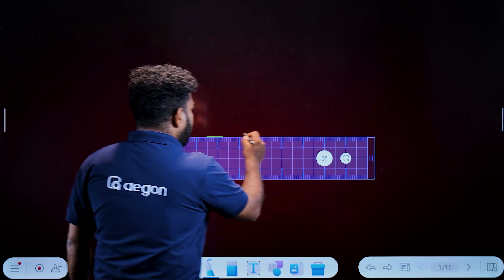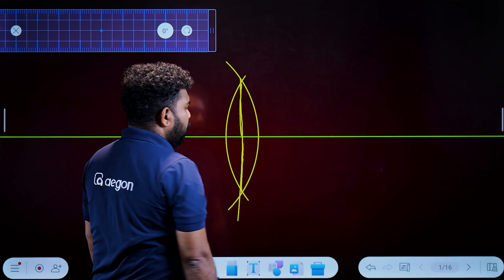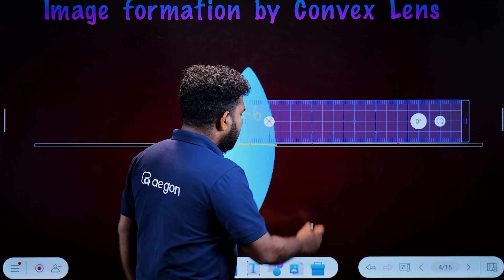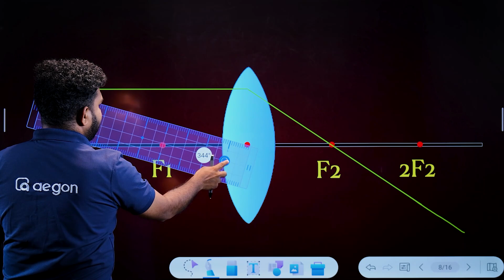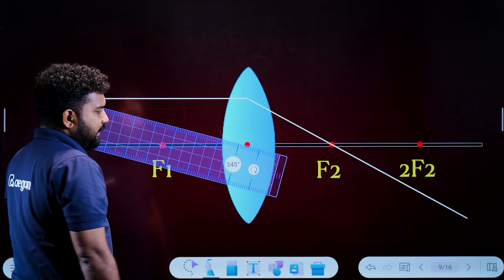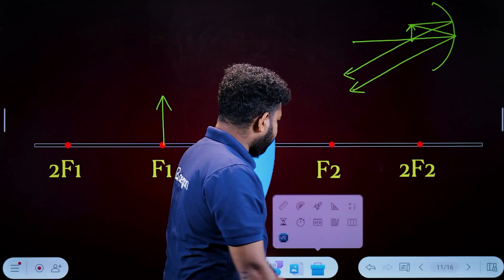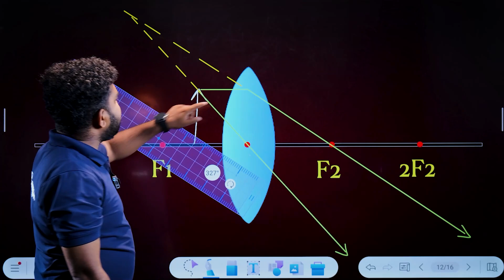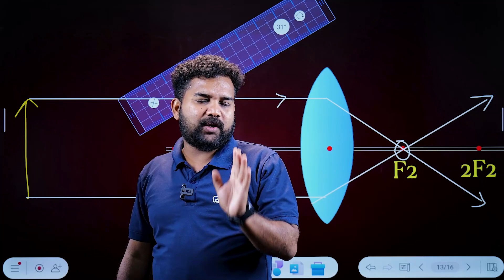IMAGE FORMATION OF LENS🤩 വരച്ചു പഠിക്കാം | SSLC PHYSICS | AEGON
Aegon SSLC